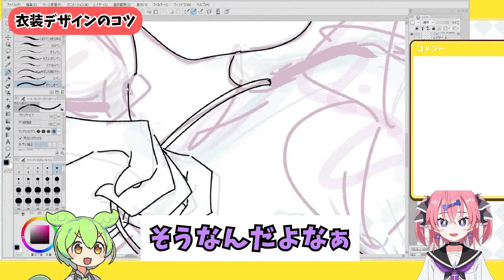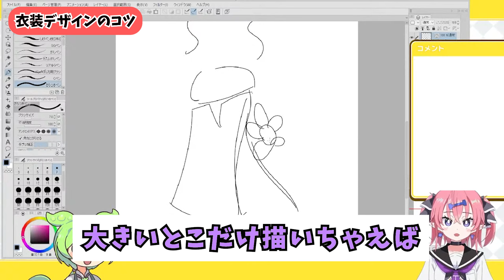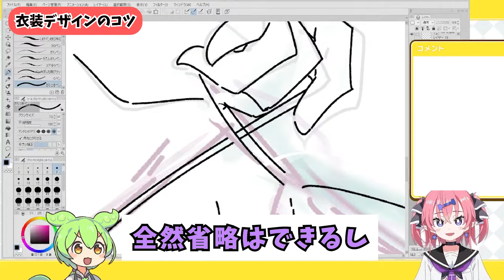【3分でわかる】衣装デザインのコツ【いくしー先生切り抜き】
50:26